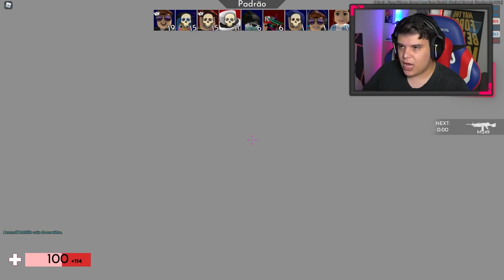NÃO É BLOX FRUITS MAIS EU TE GARANTO QUE É BOM!